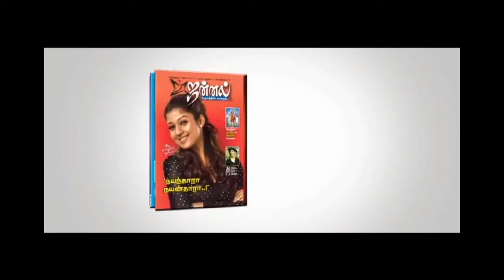Masala Padam Audio Launch | Mirchi Shiva